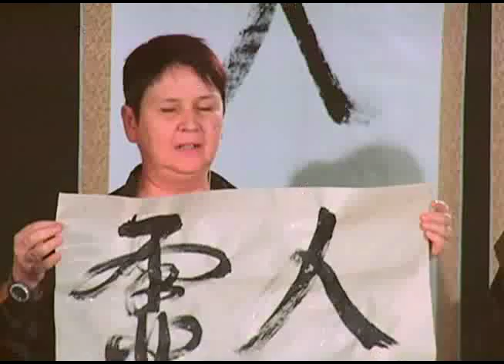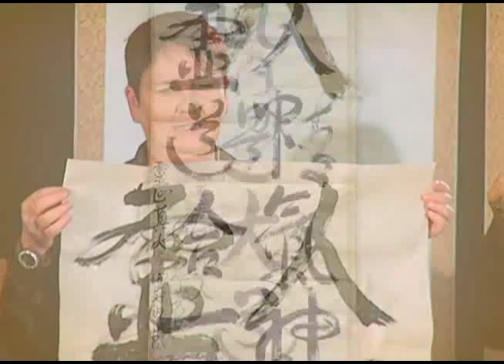Source Ling Guang Calligraphy Testimony of Master Kirsten Ernst new - Master Sha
Dr. and Master Zhi Gang Sha is an American spiritual teacher, author and lecturer, as well as a prominent alternative medicine advocate - as referenced by the Seattle PI review of his recent book, "Soul Healing Miracles, He believes that we all have the ability to heal ourselves, to heal others, and to heal the world. Master Sha demonstrates how to use techniques such as chanting, calligraphy, singing, meditating, and specific body positions to unblock energy in our cells and organs to generate self-healing processes in our own body, and to heal others as well."

Dr. and Master Sha is a strong promoter of increasingly popular forms of spirituality. He has published 20 books, including ten New York Times bestselling books, including Soul Healing Miracles: Ancient and New Sacred Wisdom, Knowledge, and Practical Techniques for Healing the Spiritual, Mental, Emotional, and Physical Bodies, which has sold more than 300,000 copies since its release in November 2013. His latest book Soul Mind Body Science System was just published in November and debuted on the Amazon Top 100 Bestseller List.